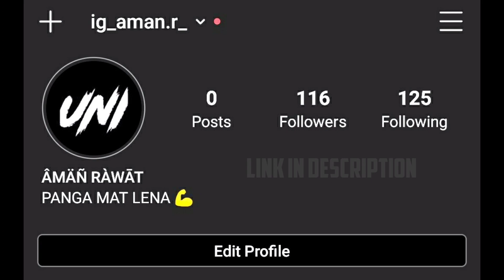Fly High | Pubg Montage (KR Version) | Asus ROG Phone 3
1 Like   = 1❤️
10 Like = 10❤️

Device - Asus ROG Phone 3 8gb 128gb
Headset - Cosmic Byte
Video Catagory - Gaming

HUD - 5 FINGER GYRO

Pubg Graphics - Smooth + 90fps (Colourful)

Best Pubg mobile sensitivity
Best 5 finger claw setup
Best 5 finger gyro sensitivity
Best Pubg sensitivity , Pubg mobile 90fps Gameplay
,gameplay of 90fps,pubg frag ,pubg mobile frag,RheXeGos Uni,Gaming with Uni,PPG Uni ,Regaltos,Jonathan,thug,mamba,mafia,mortal,
Indian pro player , Chinese pro player , Road to 1k
How to join T3 , how to join T2 , how to join T1 , how to give good spray, how to improve close range , how to win close range fights , how to kill enemy in vehicle , how to wipe a full squad, iphone vs android , Rog phone 3 vs iPhone XR , Best device for PUBG , Best iPhone for PUBG ,pubg mobile new update, pubg mobile lite new update, pubg mobile hack, pubg mobile video, pubg mobile season 13, pubg mobile gameplay, conqueror, conqueror gameplay, conqueror entry, conqueror pubg, conqueror push, conqueror player gameplay, conqueror pubg mobile lite, conqueror player, conqueror team effect, conqueror lobby,